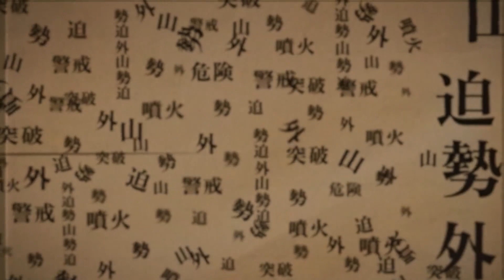O novo chaveiro/charm da Sadako! Aguarde 7 dias e receba | Dead By Daylight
Fala, galera! No vídeo de hoje eu explico como conseguir o chaveiro/amuleto do poço da Sadako (Samara) no Dead By Daylight. Além disso, falo de novas skins que chegarão para personagens e da confirmação da Spring Sale de 2022!